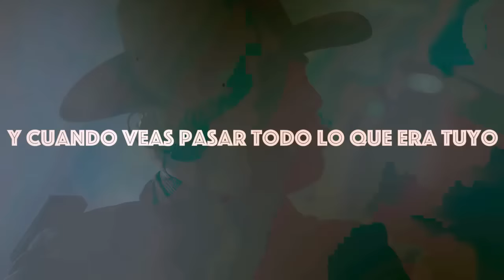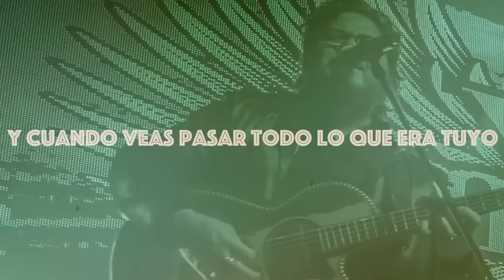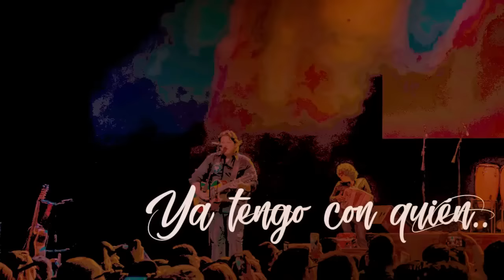Voz de Mando - Listo Para Ser Infiel [Letra]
Siganos en Instagram @Grupovozdemando